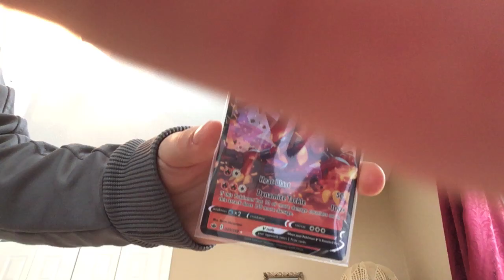Volcanion V 25/198 | Preview